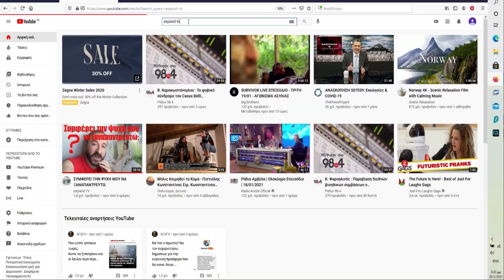TΣΙΜΕΝΤΩΝΟΥΝ ΤΗΝ ΑΚΡΟΠΟΛΗ!!! 🏛 AΠΙΣΤΕΥΤΟ!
Η Άκροπολη με τον ναό του Παρθενώνα άντεξε αιώνες τώρα τις μεγαλύτερες καταστροφές. Αυτό το μοναδικό μνημείο είναι που μας θυμίζει ως Έλληνες το ένδοξο και φωτισμένο παρελθόν μας. Όμως η κυρατσόΜενδώνη εν έτη 2021  με την συγκατάθεση του Κούλη ήρθε να ΤΣΙΜΕΝΤΩΣΕΙ τον ιερό βράχο και να γίνουμε ανά την υφήλιο περίγελος για το πως συμπεριφερόμαστε στα αρχαία απομεινάρια της ιστορίας μας! Τέτοια βλέπουν και οι Βρετανοί και λένε... "ευτυχώς που εμείς προσέχουμε τα Ελγίνεια μάρμαρα και τα έχουμε στα μουσεία! ΔΕΝ τα τσιμεντώνουμε!!!"